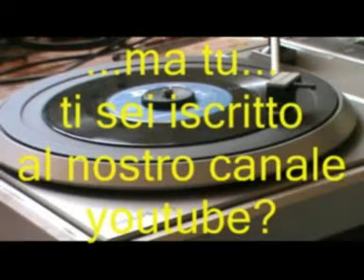Amanti @ Julio Iglesias @ "Quei favolosi anni '60/70"